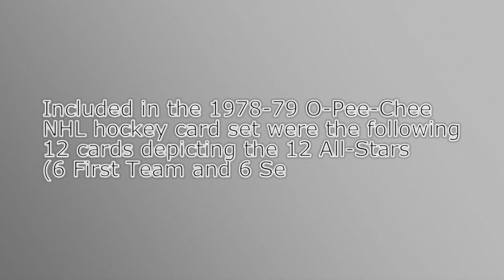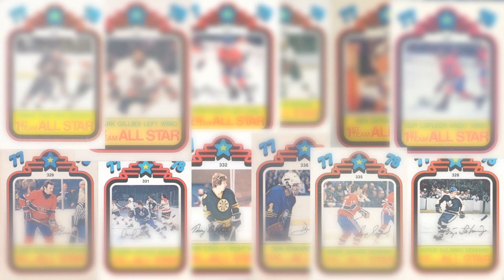1977-78 NHL All-Stars (1978-79 O-Pee-Chee Hockey Cards)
O-Pee-Chee included in their 1978-79 NHL set, special hockey cards featuring the 12 All-Stars from 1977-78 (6 First Team and 6 Second Team). In the Topps version of the set, their were no separate cards. Instead, each of the 12 players had an all-star banner below their names.

The 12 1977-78 NHL All-Stars:
First Team
Ken Dryden - Montreal Canadiens
Denis Potvin - New York Islanders
Brad Park - Boston Bruins
Bryan Trottier - New York Islanders
Guy Lafleur - Montreal Canadiens
Clark Gillies - New York Islanders

Second Team
Don Edwards - Buffalo Sabres
Larry Robinson - Montreal Canadiens
Borje Salming - Toronto Maple Leafs
Darryl Sittler - Toronto Maple Leafs
Mike Bossy - New York Islanders
Steve Shutt - Montreal Canadiens

Looking for these cards? Check 'em out on eBay